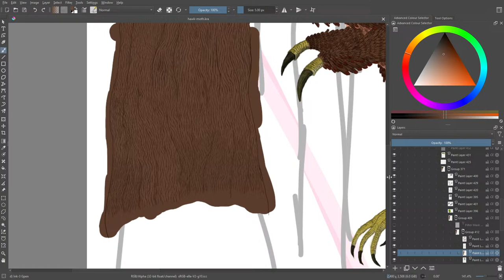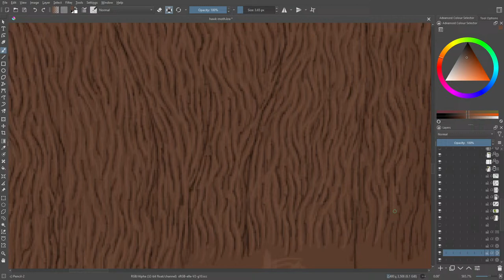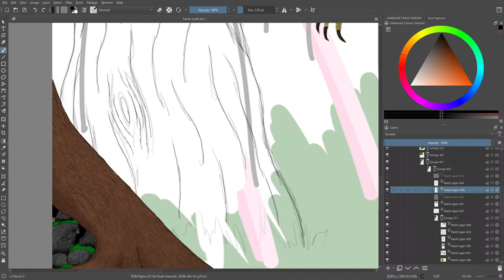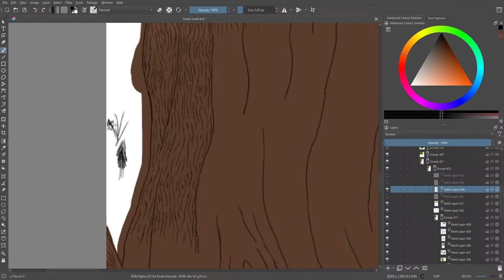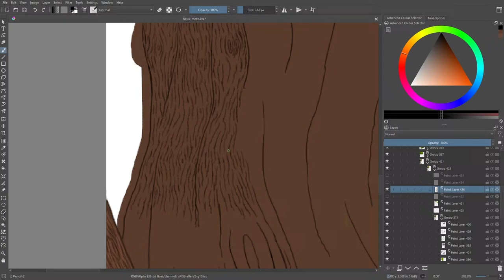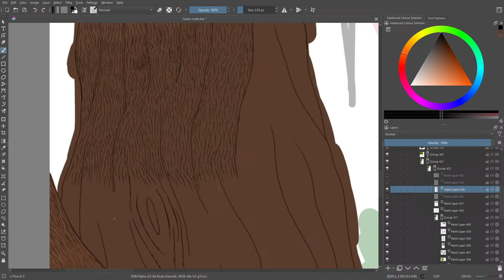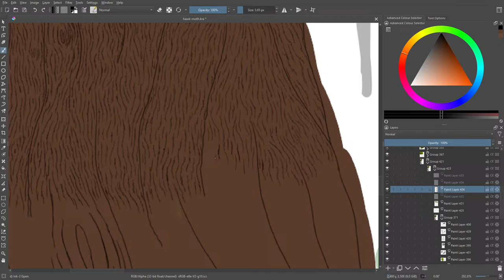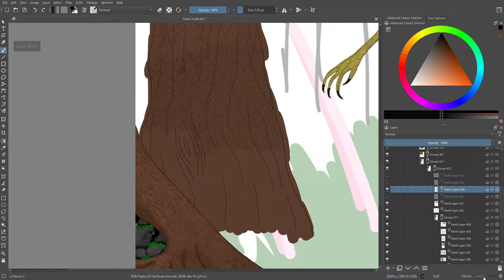Making a Hawk Moth The Project